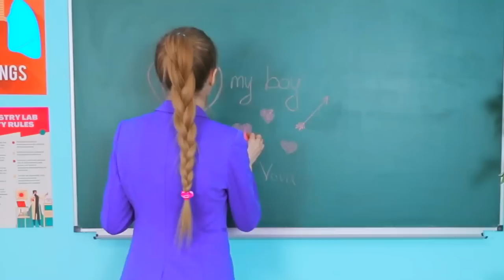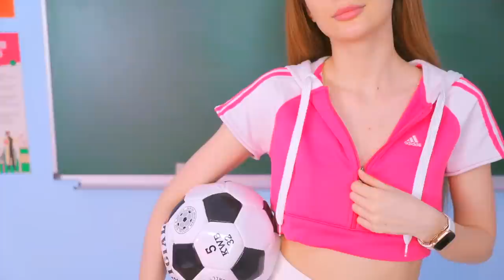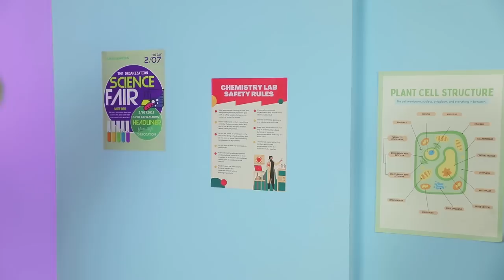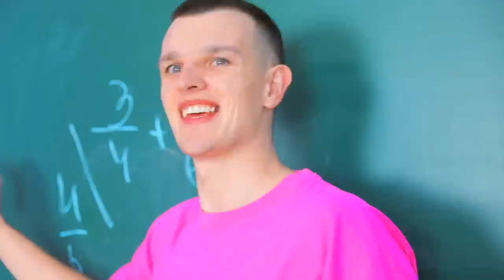FASHION HACKS & SCHOOL SUPPLIES IDEAS! Easy Crafts & Hacks For Back To School by Mariana ZD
How To Get TRENDY in Summer? With These 12 FASHION HACKS AND CLOTHES DIY You will always be in trend! Funny and Useful School Supplies! DIY Back to School Life hacks & Crafts Ideas by Mariana ZD